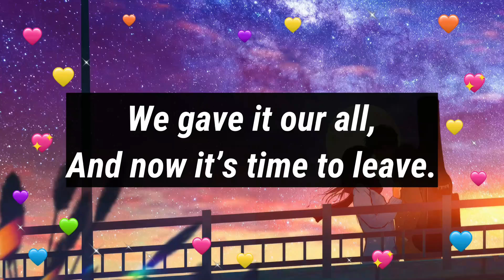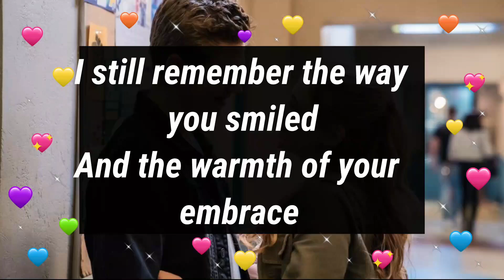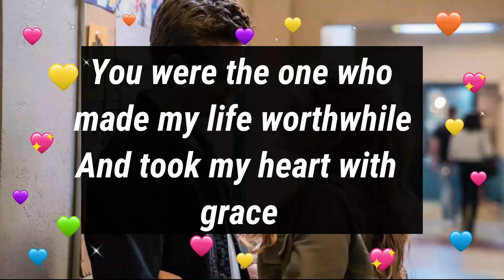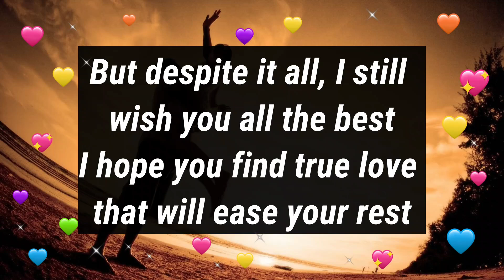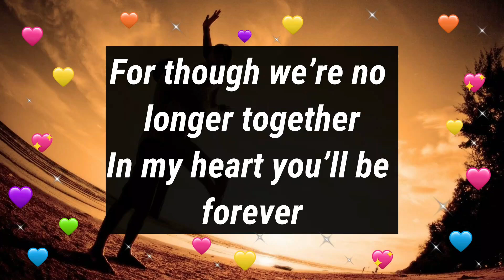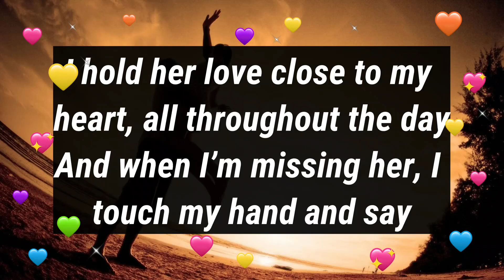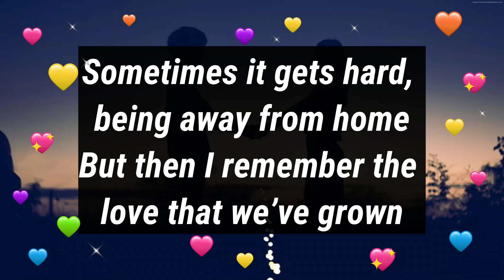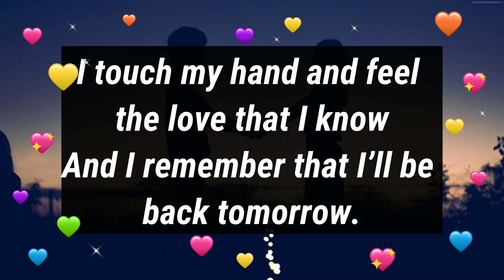Dm to Df Love Letter 💌😍 || I DECIDED TO WRITE YOU A LETTER RATHER THAN A CALL 🤙💕😍💌🫂🥰💫💕🌹💖😘❣️💛